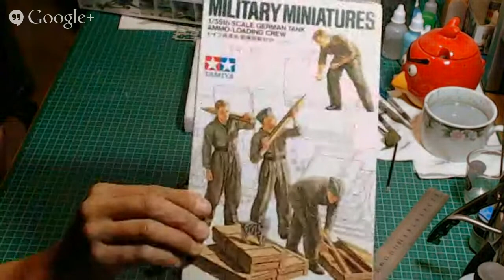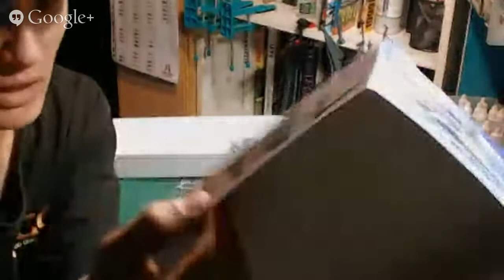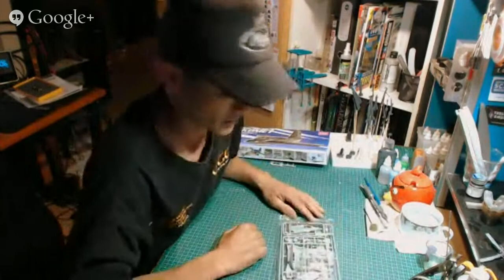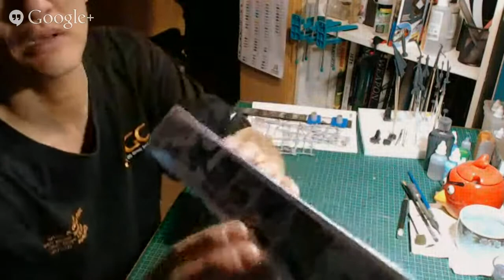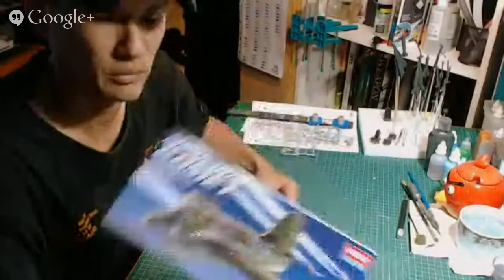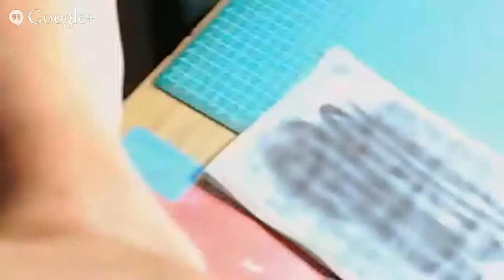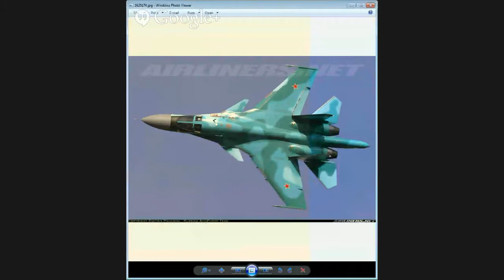Just Building and Painting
A new series of videos I am doing for my channel of me just building/painting. This will include kit reviews, tips, what builds are coming up, and me just rambling. The bulk of this video is pre shading  the Tamiya 1/72  Russian SU-34.